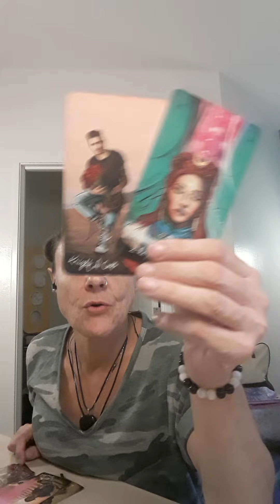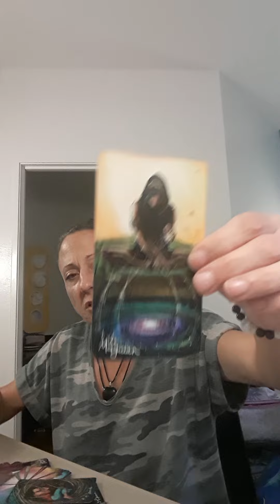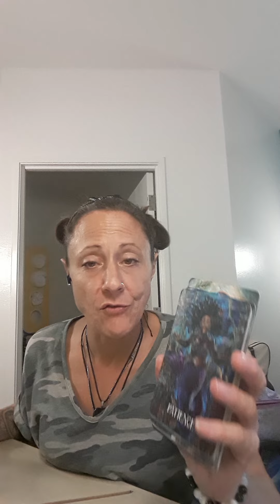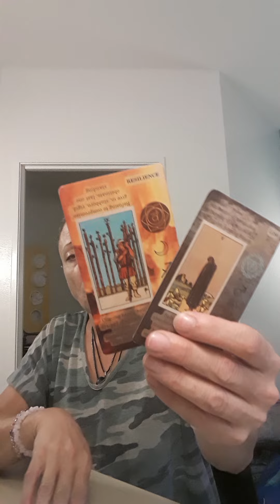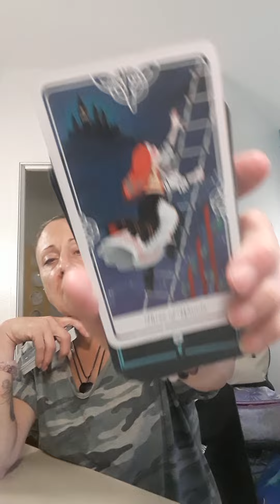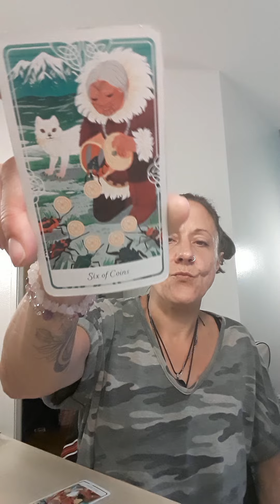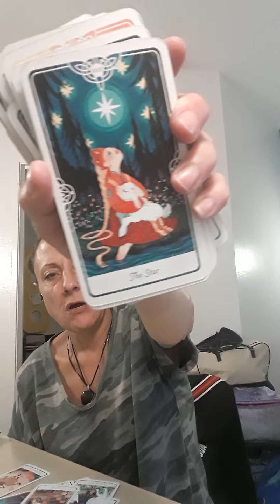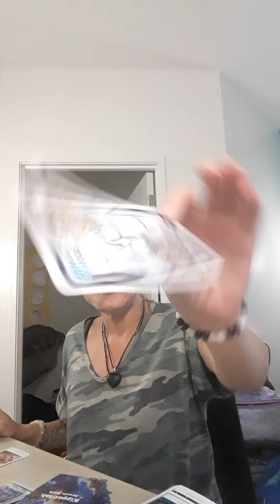Stars. Please be gentle with yourselves at this time. If u know u know